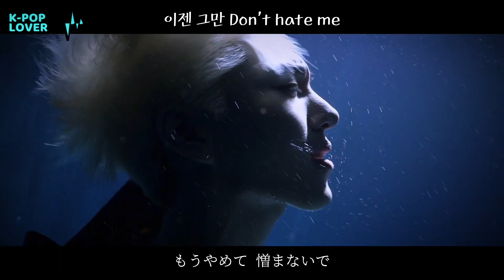【和訳】PENTAGON「데이지(Daisy)」MV【歌詞/日本語字幕】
PENTAGONの
10thミニアルバム「WE:TH」から
タイトル曲「데이지(Daisy)」のMV歌詞和訳動画です。

今回、フイとウソクが共同で作詞作曲に携わっています✨

「デイジー」の花言葉には「希望」
白いデイジーには「無邪気」などの意味があります。
また、ウィリアム・シェイクスピアの悲劇『ハムレット』に登場する
キャラクター「オフィーリア」を描いた小説や映画の中では
デイジーの花は「虚偽」や「不実」を意味したりします。

無邪気でもあり嘘偽りの意味もあるデイジーという花は
オフィーリアのように実ることのなかった「悲しい恋」を表しているアイテムといえるでしょう。

和訳ではデイジーはデイジーとそのまま勝手な意訳などはしないようにしているので
その辺を頭に入れた上で曲をもう一度聞きながら
度々でてくる「デイジー」という言葉にそれぞれの意味をあてはめてみると
より深い思いを感じることができるかもしれませんね。